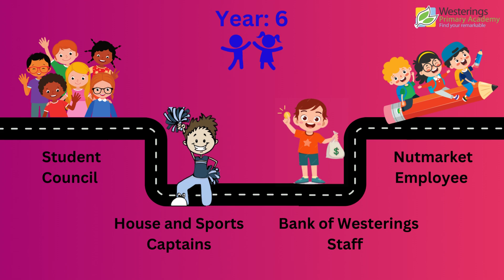PUPIL LEADERSHIP PATHWAYS